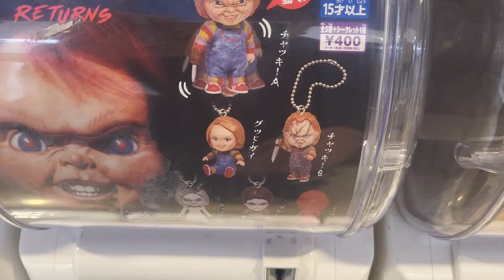みんな 大好き💕 チャッキー!